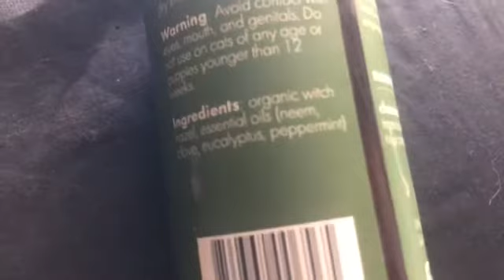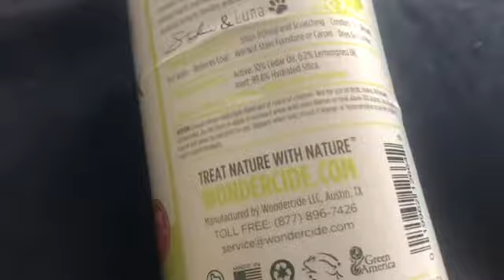3 week old Belgian Malinois weaning for the first time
The mother is already getting tired of nursing so we are starting to wean them.